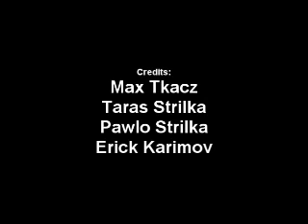Quad Jump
A film with cool quads + cool jumps lol